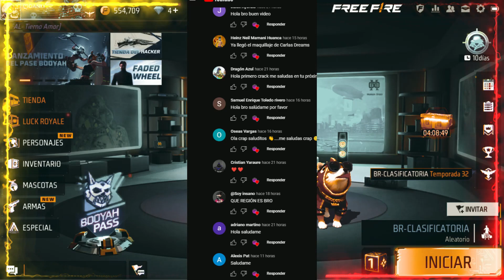REGRESA BARBA DEL VIEJO ¿GRATIS? en FREE FIRE, CUELLO DE TORTUGA - AGENDA SEMANAL DE FREE FIRE